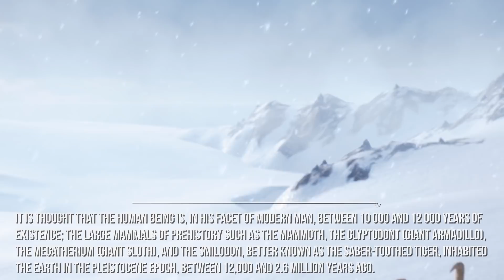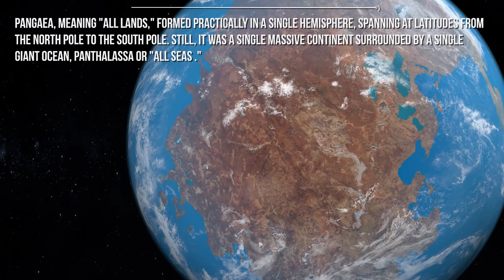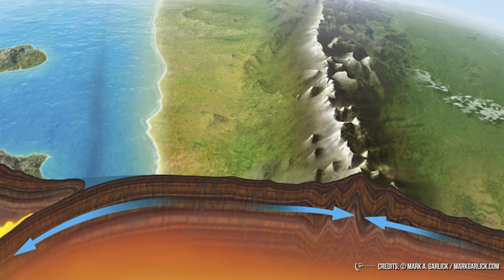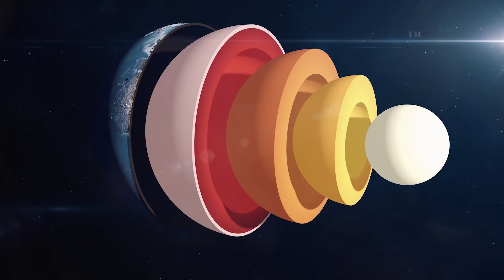What Would The Earth Look Like 1 Billion Years From Now?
Time is always moving forward, sometimes so fast that we don't realize it, and this rule applies to both living things, planets and stars, but have you thought about how much the Earth can change in millions of years? What will it look like in 10, 100, 500, or even 1 billion years? The world we know will certainly have changed forever, but how much is known about that distant future? What might a sunrise look like back then? And what future will humanity have?

Video Chapters:
00:00 Introduction
00:39 Temporal Perspective
02:21 Supercontinent Cycle
04:06 Effects of Sun on Earth
06:12 Loss of Water, Oxygen and Life
08:38 Future of Plate Tectonics
10:58 Possible Destinies of Humanity